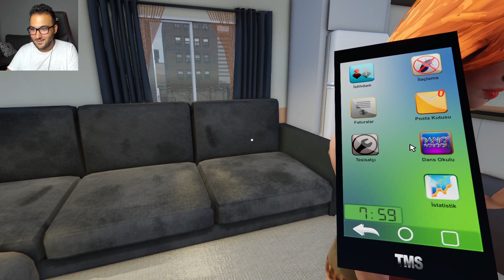SİFONU ÇEKMEYİ UNUTMAYIN LAN! - TUVALET SIMULATOR #3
En ucuza ve güvenli oyun almak için SİFONU ÇEKMEYİ UNUTMAYIN LAN! - TUVALET SIMULATOR #3 videoma hoş geldiniz arkadaşlar. Oyun iyice cılkından çıktı ne olduğu belli değil amk, bi kızlar geliyo bi bok temizliyoruz bu nasıl bir karmaşa :D